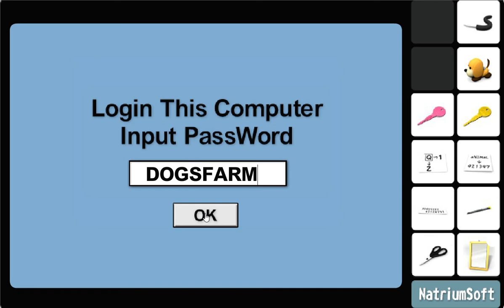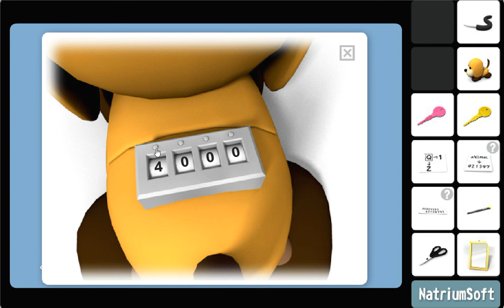[NatriumSoft] Sue Animals Escape Walkthrough